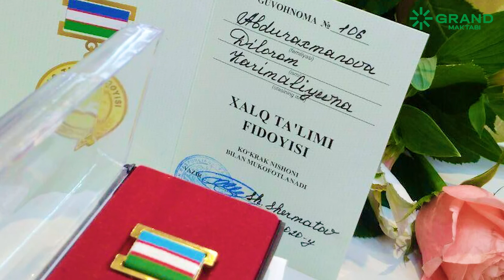Dilorom Abdurahmonova, GRAND TA'LIM maktabi direktori Taqdimot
🔰Dilorom Abdurahmonova, GRAND TA'LIM maktabi direktori: "Farzandlarimizga sifatli va foydali ta’lim berishga o‘z hissamni qo‘shmoqchiman"

Sentyabr oyidan o‘quvchilarni qabul qilishni boshlaydigan yangi maktabimizning rahbari hamkasbimiz, fidoyi pedagoglardan biri Dilorom opa bo‘ladi. Ustoza 2018 yildan beri muassasaning maktabgacha ta’lim bo‘limida, so‘ngra o‘quv bo‘limi departamentida faoliyat olib bordi. Ayni damda o‘rta ta’lim maktabining direktori lavozimida ishga kirishmoqda.

    GRAND TA'LIM jamoasi Dilorom opaga  ushbu mas’uliyatli vazifada muvaffaqiyat va yutuqlar yor bo‘lishini tilaydi.

🏬 Manzil: Shayxontohur tumani, Huvaydo mahallasi "Abu-Dabi" turar-joyi